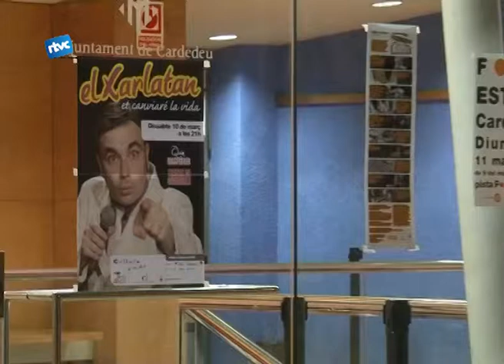Un bocamoll dalt l'escenari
Dissabte el vespre vam poder gaudir de l'espectacle El Xarlatan al Centre Cultural de Cardedeu. Un espectacle per tots el públics on QUIM MASFERRER va fer riure a tots els assitents.